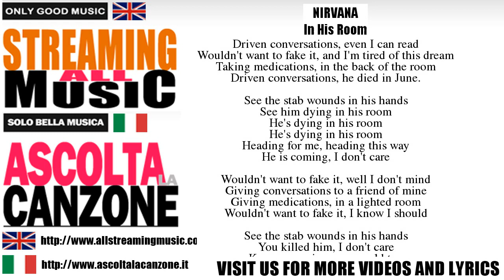Nirvana - In His Room (Lyrics / Testo)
LYRICS OF IN HIS ROOM - NIRVANA

Driven conversations, even I can read
Wouldn't want to fake it, and I'm tired of this dream
Taking medications, in the back of the room
Driven conversations, he died in June.

See the stab wounds in his hands
See him dying in his room
He's dying in his room
Heading for me, heading this way
He is coming, I don't care

Wouldn't want to fake it, well I don't mind
Giving conversations to a friend of mine
Giving medications, in a lighted room
Wouldn't want to fake it, I know I should

You killed him, I don't care
Keep a promise, you would too
Keep a promise, even you
See the silence in his head

We're not gonna make it, well I don't mind
Wouldn't want to fake it, but I have this time
Giving conversations, to whom they don't know
Taking medications till my stomach's full.

See a famine in his head
See him coming at their heels
He loves you, give him a chance
I don't love him, I don't care
See him starving, give her hell
It is over, we don't care In His Room